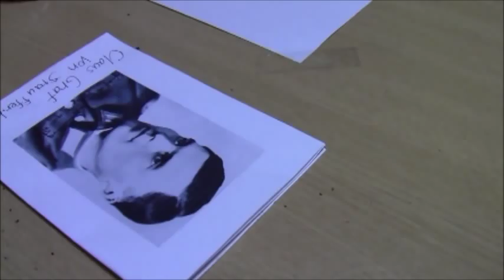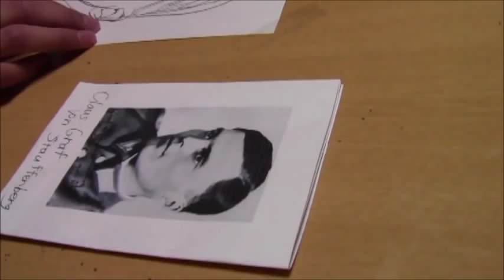A 13-year-old Japanese boy is aggressive! The super portrait was developed!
My name is Yosimasa  Hujii. I am 13 year-old and a pro cartoonist. I love German cultue.From now,I sing"Die Wacht am Rhein"and draw the portrait of Colonel Stauffenberg.